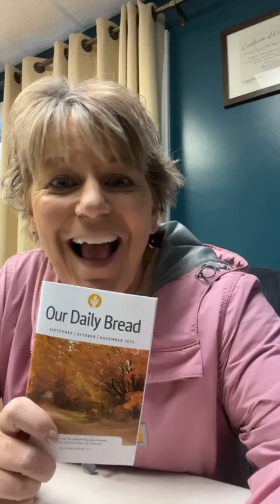September 12th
Daily Devotional